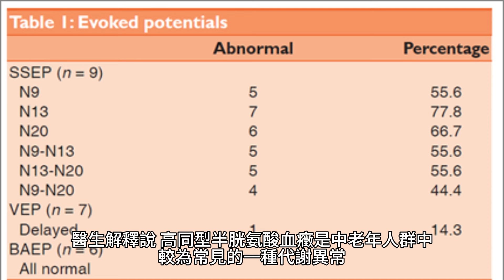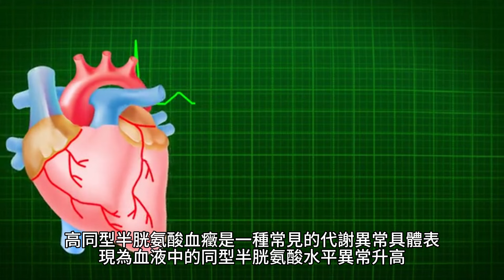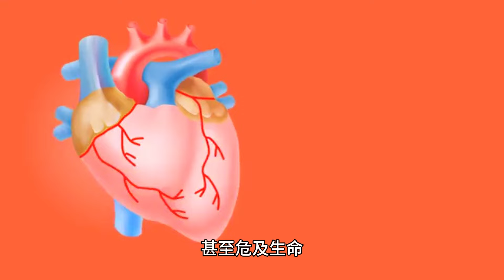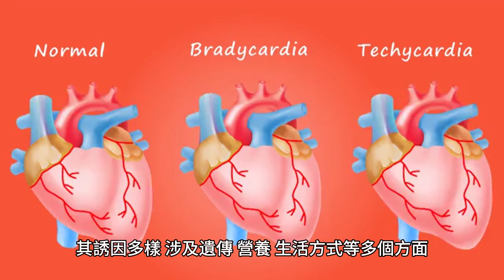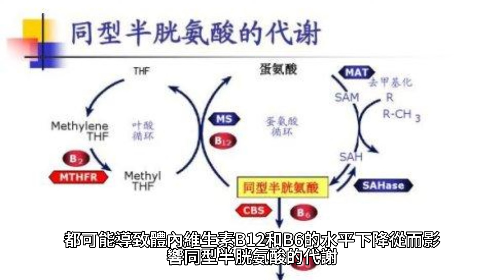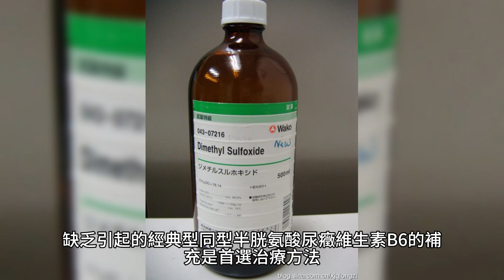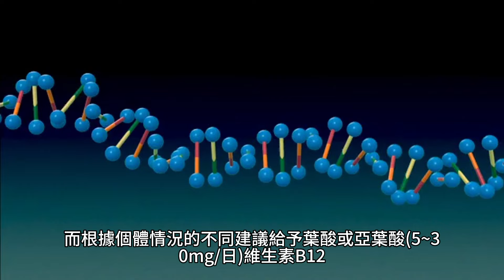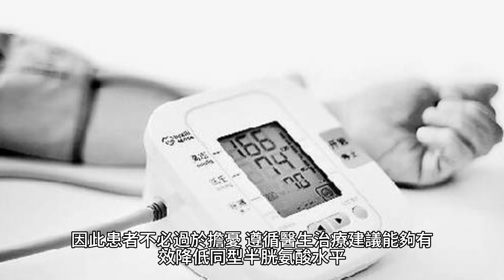一大半中老年人都有的"高同型半胱氨酸血症"，有何危害，怎麽治療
75歲的張老先生最近幾個月，經常感到疲勞無力，記憶力也有所下降，偶爾還會感到輕微的頭暈。起初，他以為這只是因為年紀大了，休息不足導致的，所以並沒有太在意。但是這些癥狀似乎並沒有因為休息而有所緩解，反而有加重的趨勢。

張老先生的兒子注意到父親的異常後，帶他去醫院做了一個全面的檢查。

在醫院，醫生詳細詢問了張老先生的癥狀，包括疲勞、記憶力下降和頭暈等。隨後，醫生建議他先進行檢查。

血常規結果顯示張老先生的血紅蛋白水平略低，有輕微的貧血；心電圖顯示心率不齊，但未發現明顯的心臟病變。然而，在血液檢查中，醫生發現張老先生的同型半胱氨酸（Hcy）水平偏高，達到了18μmol/L，超過了正常範圍。醫生解釋說，高同型半胱氨酸血癥是中老年人群中較為常見的一種代謝異常，可能與多種因素有關，包括遺傳、營養狀況、生活方式等。

進一步的檢查發現，張老先生的維生素B12和葉酸水平偏低，這是導致高同型半胱氨酸血癥的常見原因。醫生詢問了張老先生的飲食習慣，得知他雖然喜歡吃蔬菜，但是對肉類和奶制品的攝入較少，這可能是導致維生素B12和葉酸攝入不足的原因。

醫生建議張老先生要重視該疾病，日常中需要調整飲食，增加富含葉酸和維生素B12的食物，如瘦肉、魚、奶制品和綠葉蔬菜。

同時，醫生還開了一些葉酸和維生素B12的補充劑，以幫助降低他的同型半胱氨酸水平。

張老先生按照醫生的建議，開始調整自己的飲食，並按時服用補充劑。幾個月後，他再次去醫院檢查，發現同型半胱氨酸水平已經降至正常範圍。他的疲勞感和記憶力下降的癥狀也有所改善，頭暈的情況也不再出現。

為什麽醫生要建議張老先生重視高同型半胱氨酸血癥？有什麽危害嗎？下面一起來了解一下吧。

一、為什麽要重視治療高同型半胱氨酸血癥？它有什麽危害？

高同型半胱氨酸血癥是一種常見的代謝異常，具體表現為血液中的同型半胱氨酸水平異常升高。而同型半胱氨酸是人體內蛋氨酸代謝過程中的一個中間產物，正常情況下，它會通過兩種主要途徑：甲基化和轉硫化途徑，被進一步代謝。

當這些代謝途徑受到遺傳性或非遺傳性因素的影響時，如相關酶缺陷、或缺乏維生素B6、B12葉酸，都會導致該中間產物在體內積累，從而引發高同型半胱氨酸血癥。而根據血中總的同型半胱氨酸濃度，高同型半胱氨酸血癥可分為輕型(15~30μmol/L)、中間型(31~100μmol/L)和重型(100μmol/L)。

雖然光從名字上看，該疾病似乎沒有什麽危害，但如果不重視，則可能會因持續性的高同型半胱氨酸水平給機體各系統帶來嚴重危害。

高同型半胱氨酸血癥與心腦血管疾病的發生有著密切的聯系，是動脈粥樣硬化發展和繼發缺血性卒中的獨立危險因素。

研究表明，血液中同型半胱氨酸水平的升高，可能會導致血管內皮細胞的損傷，進而促進動脈粥樣硬化的發展，增加心腦血管疾病風險，如冠心病、心肌梗死和腦卒中等疾病風險。

此外，高同型半胱氨酸血癥還與肺栓塞、深靜脈血栓等疾病的發生以及外周血管疾病形成有關，這些疾病可能導致嚴重的循環系統障礙，甚至危及生命。

不僅如此，高同型半胱氨酸血癥還可能對神經系統產生不良影響。

在神經系統中，高同型半胱氨酸可能幹擾神經遞質的合成，影響神經細胞的正常功能，從而增加神經退行性疾病的風險。

例如，阿爾茨海默病、帕金森病等與高同型半胱氨酸血癥有一定的相關性。此外，高同型半胱氨酸血癥還可能影響認知功能，導致記憶力下降、注意力不集中等認知障礙，嚴重影響患者的日常生活和社會功能。

在腎臟健康方面，高同型半胱氨酸血癥也不容忽視。

研究發現，高同型半胱氨酸水平可能會促進機體的氧化應激反應和炎癥反應，加劇腎臟損傷，增加慢性腎病的發病風險。對於那些已經存在腎臟問題的患者來說，高同型半胱氨酸血癥可能進一步加速腎功能的惡化，導致更嚴重的腎臟疾病。

此外，高同型半胱氨酸血癥還可能與其他多種疾病相關聯，如糖尿病、甲狀腺功能異常、某些類型的癌癥等。這些疾病的存在，使得高同型半胱氨酸血癥的患者需要更加綜合和細致的醫療管理，以降低並發癥的風險並改善生活質量。

綜上所述，高同型半胱氨酸血癥的危害是多方面的，涉及心腦血管、神經系統、腎臟健康以及其他多個系統。因此，對於高同型半胱氨酸血癥的患者來說，及時的診斷和有效的治療至關重要，以預防和減少這些潛在危害的發生。那導致患者患上高同型半胱氨酸血癥的誘因有哪些呢？一旦發生，又該怎麽治療呢？

二、高同型半胱氨酸血癥的誘因有哪些？
高同型半胱氨酸血癥是一種常見的代謝異常，其誘因多樣，涉及遺傳、營養、生活方式等多個方面。

遺傳因素是導致高同型半胱氨酸血癥的重要誘因之一

特定的基因突變，如CBS、MTHFR、MS等基因的點突變，會影響相關酶的活性，使得同型半胱氨酸的代謝受阻，從而在體內積累，引發高同型半胱氨酸血癥。這些基因突變可能導致酶的活性減弱或耐受高溫的能力下降，進而影響同型半胱氨酸的進一步代謝。

營養狀況對同型半胱氨酸水平有著顯著影響

維生素B12和維生素B6作為同型半胱氨酸代謝過程中必需的物質或輔助因子，它們的缺乏會導致同型半胱氨酸水平顯著升高。這兩種維生素在食物中的含量不足，或者由於某些疾病如胃腸疾病影響其吸收，都可能導致體內維生素B12和B6的水平下降，從而影響同型半胱氨酸的代謝。

除了遺傳因素和營養狀況，生活方式也是影響同型半胱氨酸水平的重要因素。長期吸煙、飲酒、缺乏鍛煉以及精神壓力和過度攝入咖啡因等不良生活習慣，都可能幹擾同型半胱氨酸的正常代謝。例如，吸煙會消耗體內的維生素B6和B12，而飲酒則可能直接影響代謝功能，這些因素都可能導致同型半胱氨酸水平的升高。

此外，某些藥物和疾病也可能導致同型半胱氨酸水平升高。例如，抗癲癇藥物如卡馬西平和抗結核藥物異煙肼，以及一些消耗性疾病如惡性腫瘤和甲狀腺功能減退等，都可能影響同型半胱氨酸的代謝。這些藥物和疾病可能通過影響酶的活性或幹擾維生素的吸收和利用，導致同型半胱氨酸在體內積累。

綜上所述，高同型半胱氨酸血癥的誘因是多方面的，涉及遺傳、營養、生活方式、藥物使用等多個因素。因此，對於高同型半胱氨酸血癥患者的治療也會病因不同而有所不同。

三、如何治療高同型半胱氨酸血癥？

高同型半胱氨酸血癥是一種代謝異常，其治療旨在降低血液中同型半胱氨酸的水平，並減少與之相關的健康風險。在治療中，核心在於補充同型半胱氨酸代謝途徑中的關鍵輔因子，如維生素B6、維生素B12、葉酸和甜菜堿，這些物質對於促進同型半胱氨酸的再甲基化和轉硫化代謝至關重要。

針對遺傳性高同型半胱氨酸血癥，特別是由於胱硫醚β-合成酶（CBS）缺乏引起的經典型同型半胱氨酸尿癥，維生素B6的補充是首選治療方法。

患者可以連續服用一定劑量的維生素B6，以評估其對治療的反應。

對於維生素B6反應型患者，繼續使用維生素B6通常可以有效控制病情，建議推薦采用最小劑量維生素B6，一般不大於10mg/(kg·日)，總量500mg/日；而對於無反應型患者，則在給予維生素B6 50~100mg/日的情況下，可能還需要額外補充甜菜堿和限制蛋氨酸的攝入，在某些情況下，肝移植也被考慮作為一種治療手段。

對於由亞甲基四氫葉酸還原酶（MTHFR）缺乏引起的高同型半胱氨酸血癥，治療通常包括葉酸和維生素B12的補充。這些維生素的補充可以幫助降低血漿中的同型半胱氨酸水平，從而減少心腦血管病等並發癥的風險。

此外，對於MTHFR基因變異的患者，適當攝入富含葉酸的食物或補充葉酸也被證明是有益的。

而根據個體情況的不同，建議給予葉酸或亞葉酸(5~30mg/日)、維生素B12(0.5~2mg/日)、維生素B6(30~100mg/日)、甜菜堿(1~6g/日)及蛋氨酸(40~50mg/kg·日)。

對於維生素B12相關受體或蛋白缺乏導致高同型半胱氨酸血癥的患者，則需要進行肌內注射或口服維生素B12來幫助改善病情；

如果是維生素B12代謝障礙引起的高同型半胱氨酸血癥，則需要注射甲鈷胺或腺苷鈷胺(1~10mg/日)，以及左卡尼汀的補充(100~300mg/kg·日)。病情穩定後，維持治療包括定期注射鈷胺素(1~10mg，每周1~3次)和口服左卡尼汀(30~50mg/kg·日)，同時監測並調整葉酸、甜菜堿和蛋氨酸的補充。

簡而言之，對於遺傳缺陷所致的高同型半胱氨酸血癥治療往往因患者個體化差異而有所區別，具體治療方案需在醫生指導下進行。

另外，因長期素食、偏食、嗜煙嗜酒、藥物使用不當、肝腎疾病等原因導致高同型半胱氨酸血癥，引起獲得性葉酸、維生素B12、維生素B6或甜菜堿缺乏的患者，則需要在針對病因治療的基礎上，均衡飲食，增加相關營養素的攝入，改善營養代謝狀況，以降低同型半胱氨酸水平。

雖然是常見的代謝異常疾病，但高同型半胱氨酸血癥的治療並不困難，因此患者不必過於擔憂，遵循醫生治療建議，能夠有效降低同型半胱氨酸水平，從而降低心腦血管疾病、神經退行性疾病和其他相關健康風險的發生。

總結：
高同型半胱氨酸血癥是一種在中老年人群中普遍存在的代謝異常，它可能導致心腦血管、神經退行性疾病等多種疾病。治療這一病癥主要依賴於補充關鍵的維生素和輔因子，包括維生素B6、B12、葉酸和甜菜堿等，以促進同型半胱氨酸的正常代謝。

上文中張老先生也因及時補充維生素B12和葉酸而改善了癥狀。不過，針對不同原因引起的高同型半胱氨酸血癥，治療方法也有所不同，患者需遵循醫生的治療指導方案，以降低潛在的健康風險。